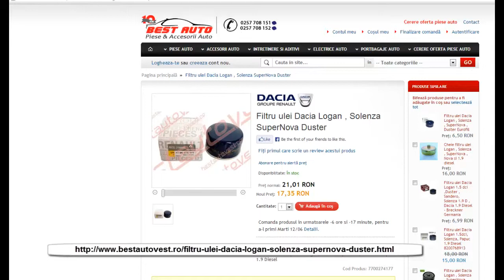Filtru ulei Logan original Renault cod: 7700274177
Filtru ulei Dacia Logan original filtre auto pentru ulei cod OE : 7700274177 , comanda aici
Producator de piese auto originale : Automobile Dacia Mioveni